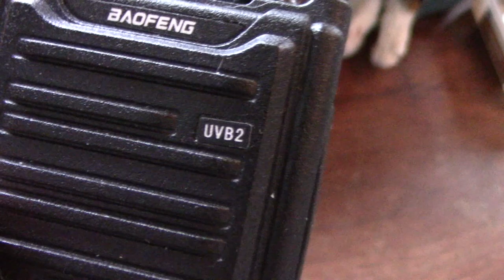De 10 watt Baofeng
Met de aanduiding UVB2 van Baofeng wordt verwezen naar twee verschillende apparaten. Dit is de minst bekende variant, in een aparte dunne vormfactor, en met twee vermogensstanden: 5W of 10W.